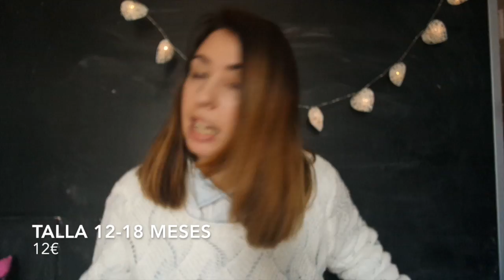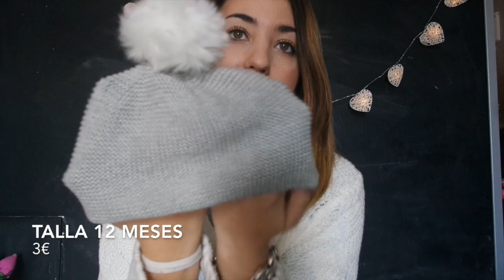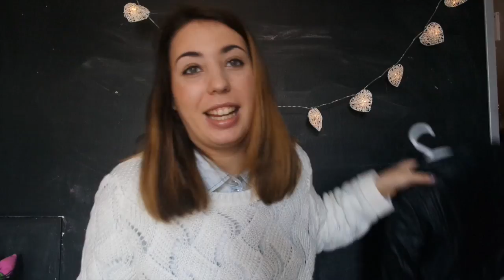HAUL EN REBAJAS DE ENERO | Zara, H&M, Leftis, Primark, Benetton....